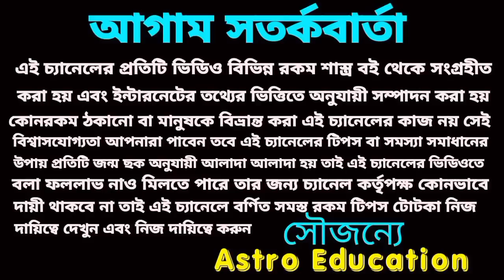শনি মহারাজ পাঁচ রাশির কোটিপতি যোগ তৈরি করতে চলেছে!